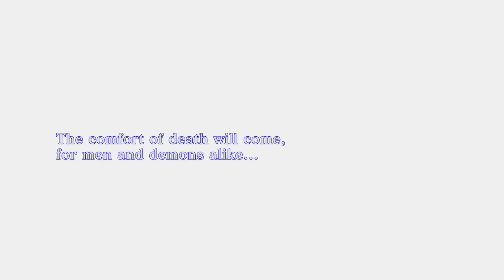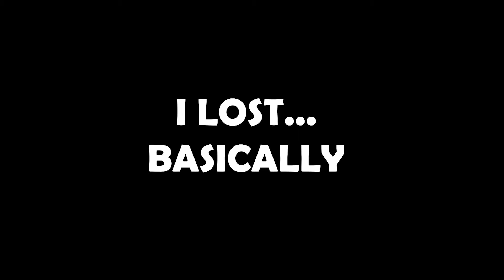The Nyx Lounge and Matador | Shin Megami Tensei 3 HD Remaster Blind PC Ep6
We explore the rest of the Great Underpass of Ginza where we meet the Manikins who wont let us through their area. We return to the Nyx Lounge to find the item needed to progress. After getting through however we are met with our biggest challenge yet. Matador.

This was a really tough one. Since I don't really have all that much time to play and edit and do everything basically I can't advance the story significantly if roadblocks like this exist so I'm sorry if the story doesn't advance as fast as you guys want. Anyway fighting Matador needs it's own kind of logic and maybe I'll release a separate video on my thought process. Hope you enjoyed everyone!

Chapters
0:00 Recap
0:41 Manikin Land
10:30 Finding a Bill
12:49 Nyx Lounge
14:53 Nyx Lounge Back Entrance
15:25 Loki's Room and the Bill
16:20 Demon Guard
20:21 Convincing the Gatekeeper
22:32 Underpass Part 2
24:21 Matador
30:58 First Death
31:48 Me in Denial
32:09 Matador Fail 2
32:43 Beating Matador
38:33 Ending Remarks

Shin Megami Tensei 3 Nocturne HD Remaster is a remaster of the original Shin Megami Tensei III: Nocturne released on the Play Station 2 back in 2003 now released for PC with new graphical updates and other quality of life improvements.

The game features a silent protagonist infused with the power of demons to become a sort of "Demi-Fiend" destined to become a driving force in shaping a new world brought about the Conception or in other words, the end and rebirth of the world.

Throughout the world you meet various demons and humans alike each vying to present their own belief or "Reason" to shape the new world and you as the one with power to decide fate must decide which reason to support...or not.